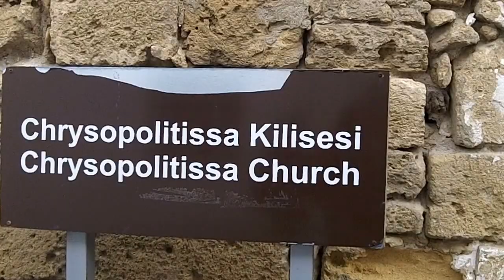Adonis Constantinides in Kyrenia, Cyprus (Part 2)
Filmed in Kyrenia, Cyprus by Chris Krzentz on Dec 27, 2015.